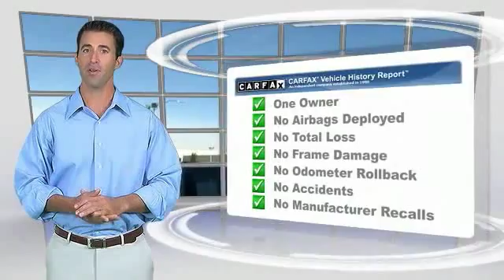2015 Jeep Grand Cherokee used, Mazda 3, Prius, Sienna, Grand Cheoroke, Impreza, Burlingame, Bay Are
2015 Jeep Grand Cherokee Limited

Putnam Automotive
3 California Drive

Looking for the right SUV? Today could be your lucky day. With 2350 miles, this MAXIMUM STEEL, 2015 Jeep Grand Cherokee equipped with Automatic transmission could be yours. Request more information and set up a test drive right away.